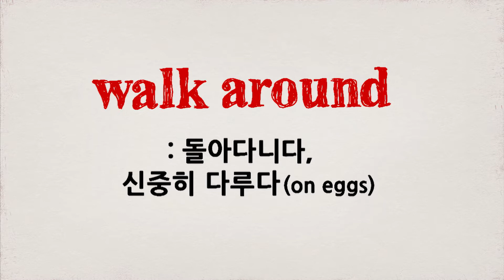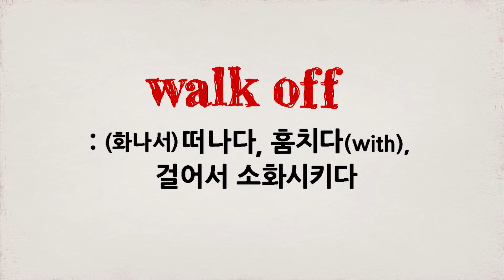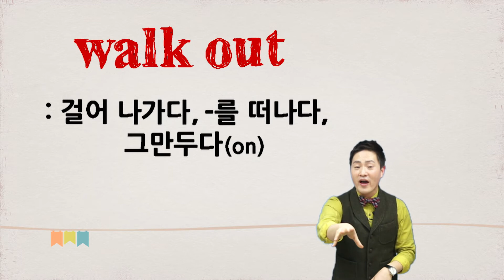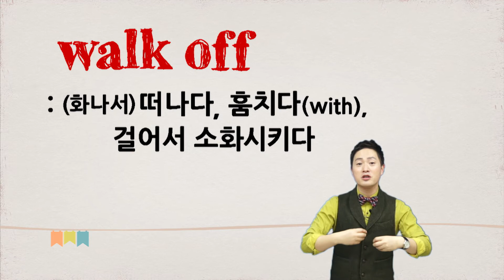[탄탄잉글리쉬/무료영어강의] 영어회화 : 동치미 38강. Walk (2) walk around, walk off / 동사 전치사에 미쳐라